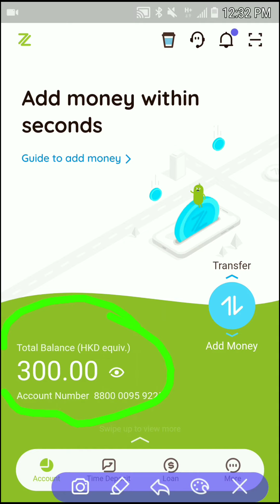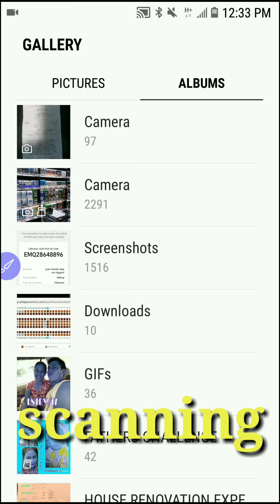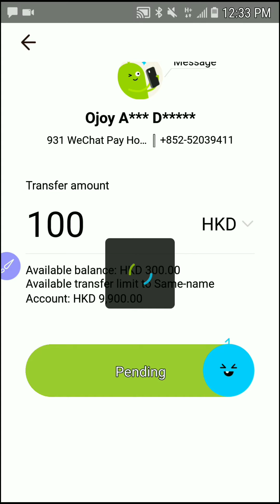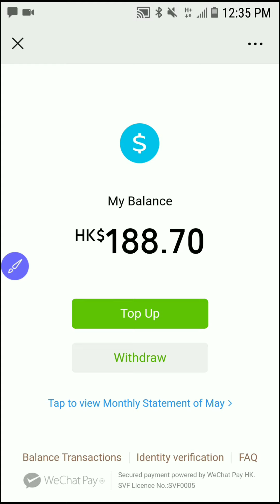Steps How to transfer FPS from ZA BANK Wallet to Wechat Pay//AlmzTV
transferring rewards from ZA to wechat pay